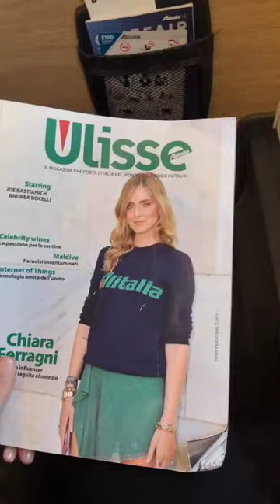CHIARA FERRAGNI @CHIARAFERRAGNI INSTAGRAM STORIES COMPILATION 27 DE SEPTIEMBRE DEL 2018